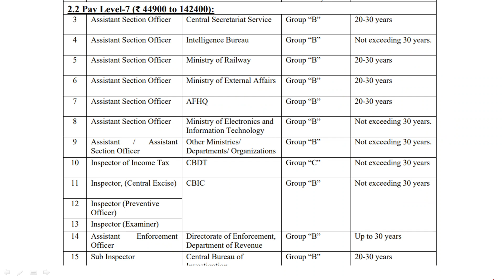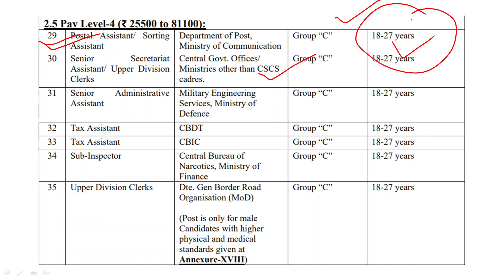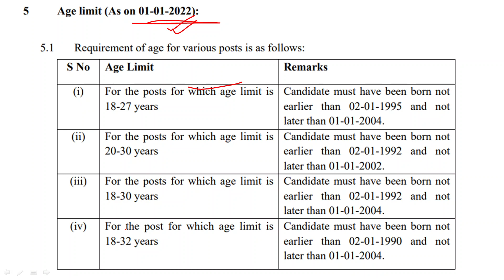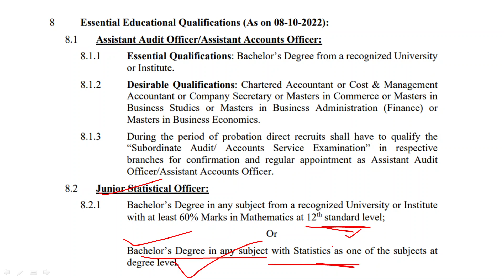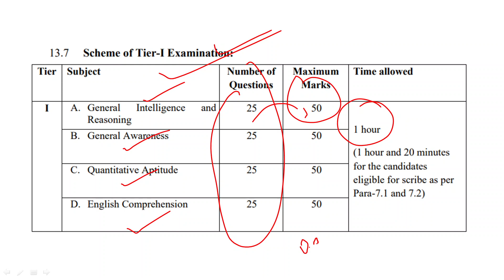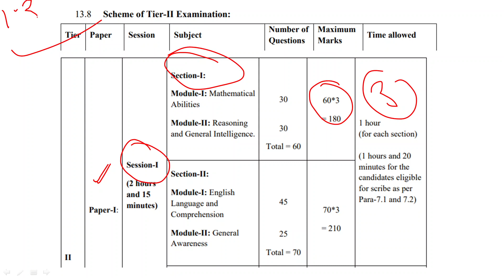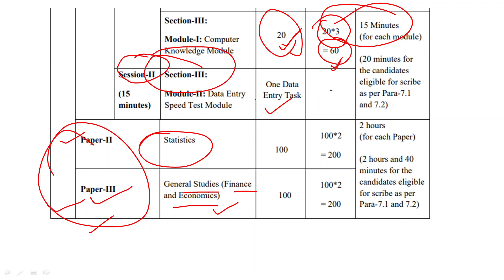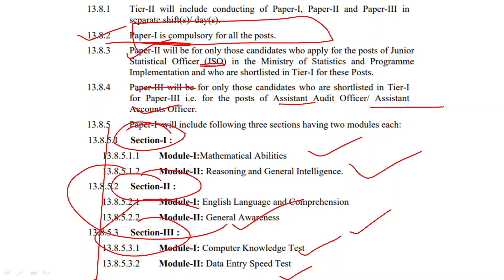SSC CGL Recruitment 2022 | 20,000+ Vacancies | SSC CGL New Vacancies 2022 | Complete Details